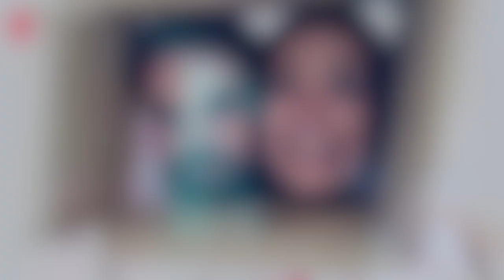The Magic of Mischief - A Bryony Corrigan compilation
She plays Vanessa in the Cornley Polytechnic universe and has us in stitches in mischief movie night, a big thank you to Bryony Corrigan